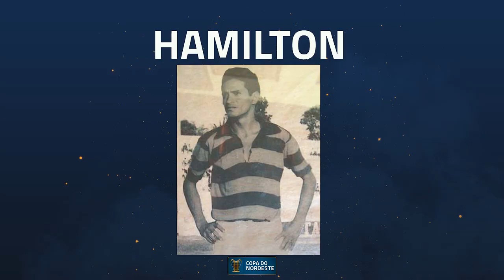OS 10 MAIORES ARTILHEIROS DO FUTEBOL NORDESTINO | Conhece todos?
Gol Contra listou os 10 maiores artilheiros da história do futebol nordestino. Muitos jogadores você provavelmente nem viu jogar. Conhece todos?

Assista a TODOS os jogos da Lampions ao vivo no LiveFC